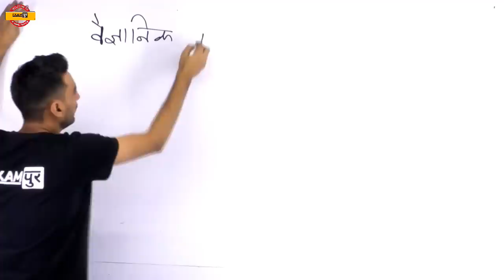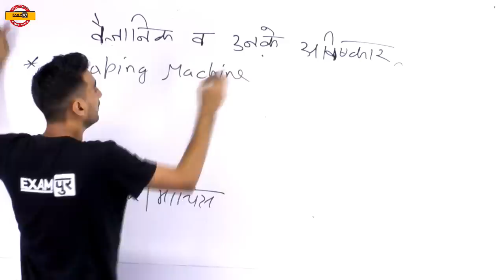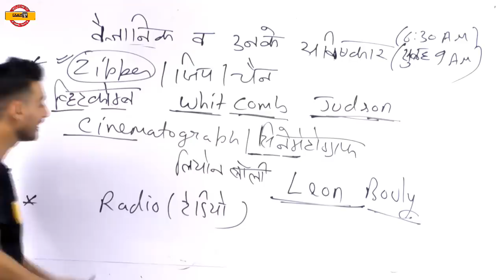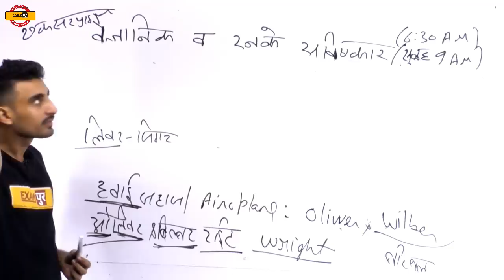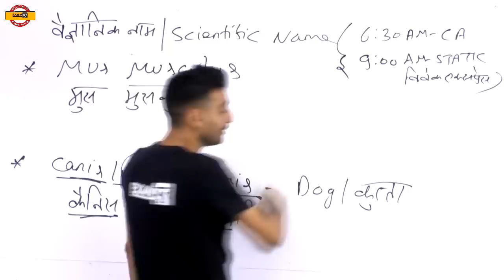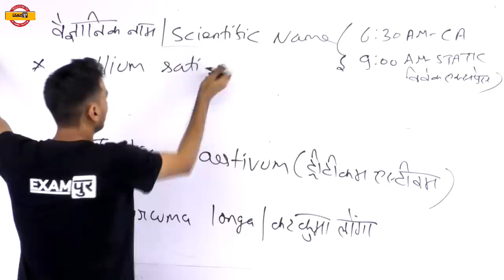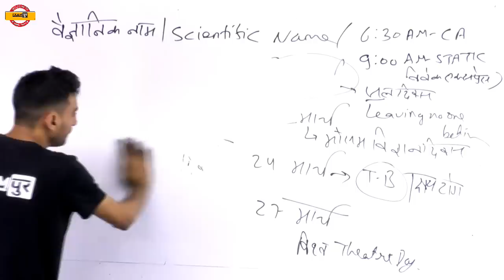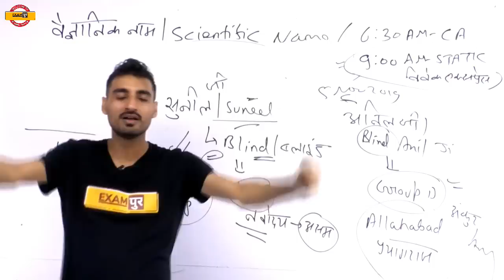NTPC/GROUP D/CPO / CGL / UPSI || Static GK का जागरण || 12 Oct., शनिवार रात 8 बजे से || By Vivek Sir